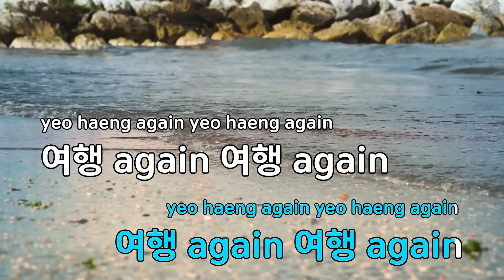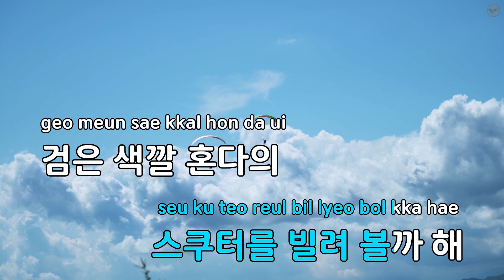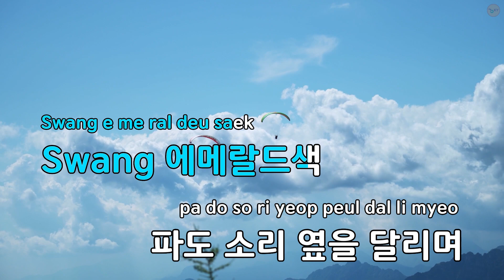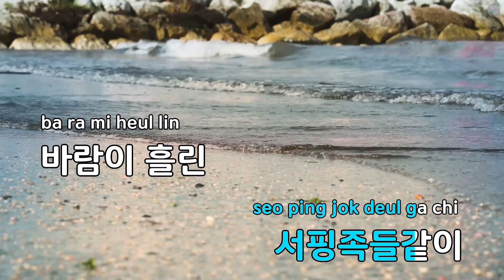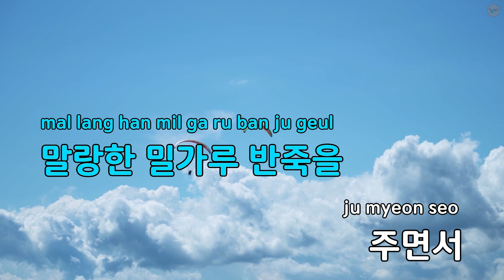여행 Again (Feat.Cautious Clay) - 빈지노(Beenzino) (KY.96685) / KY KARAOKE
★ 곡 정보 ★
번호 : 96685
제목 : 여행 Again (Feat.Cautious Clay)
가수 : 빈지노(Beenzino)
작사가 : Beenzino,Cautio..
작곡가 : Cautious Clay

Copyrightⓒkeumyoung